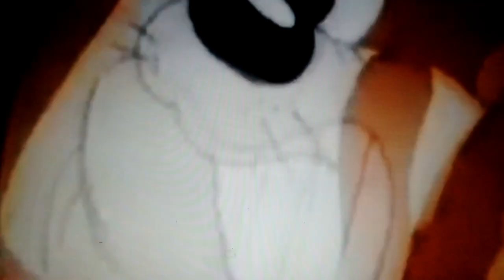Burps compilation 6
A World of big burps